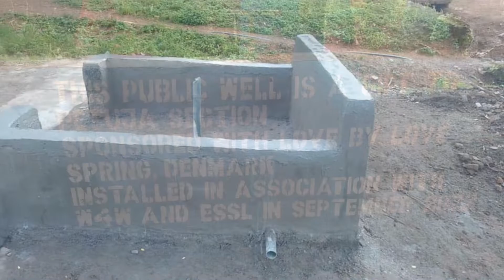Rural water supply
Providing access to safe drinking water to deprived rural communities in Sierra Leone